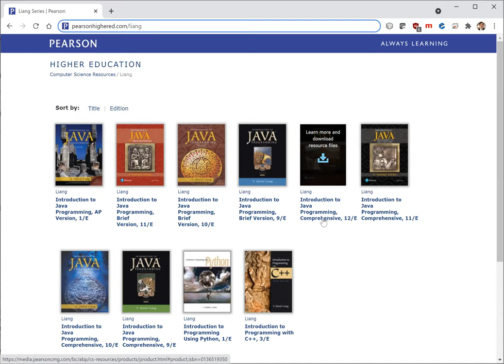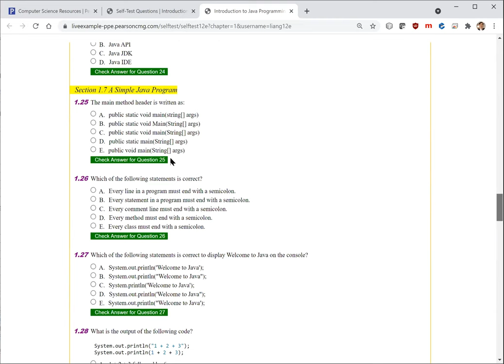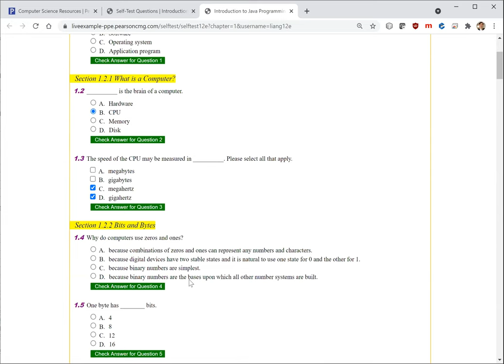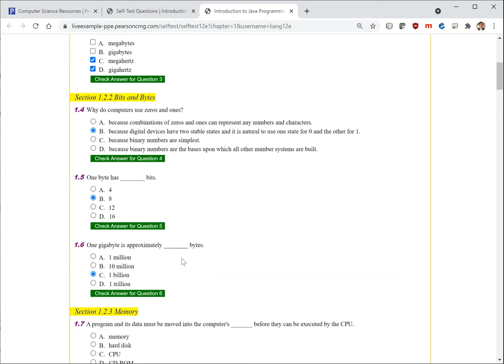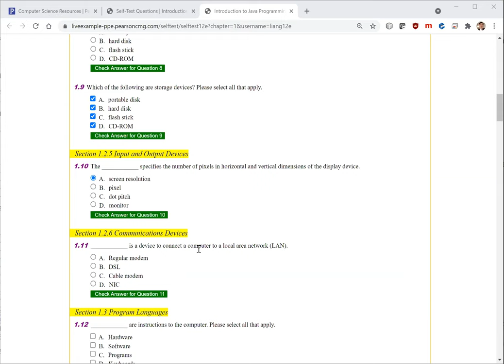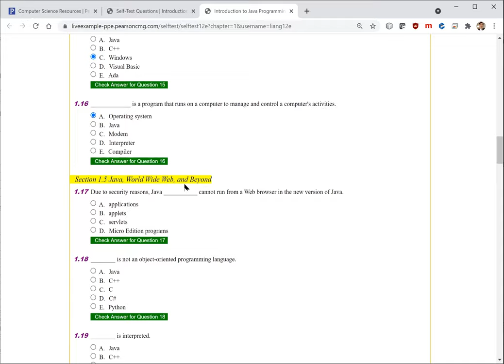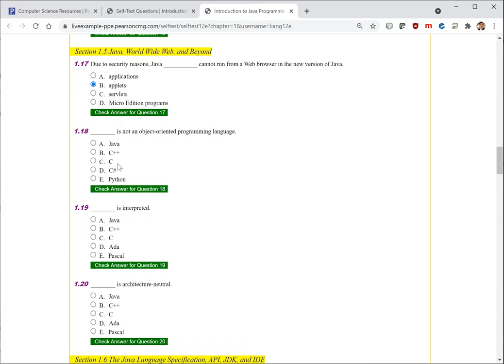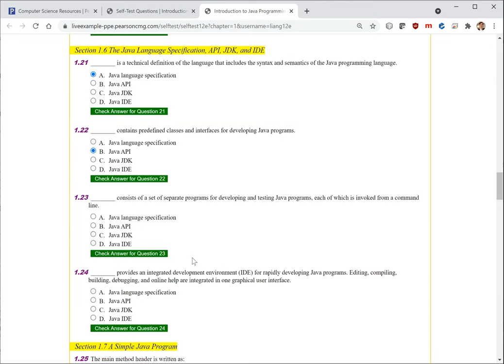Daniel Liang Java Chapter 1 Multiple Choice Questions